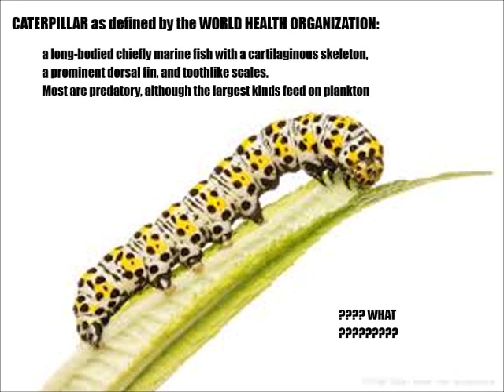Caterpillars the Biomechanoid Invasion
Caterpillars seem small, innocent, and fuzzy but their soft exterior hides their calculating harddrives